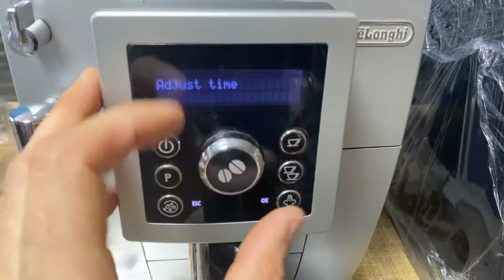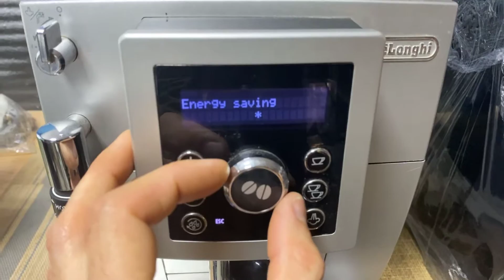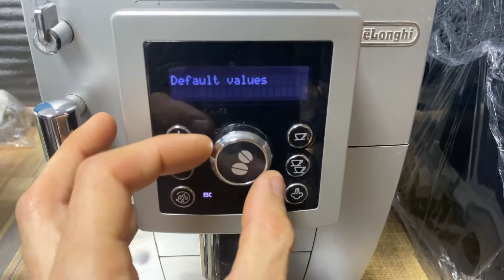Delonghi 23.420 инструкция просто и быстро.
Обзор и инструкция к кофеварке Делонги есам 23.420. Просто